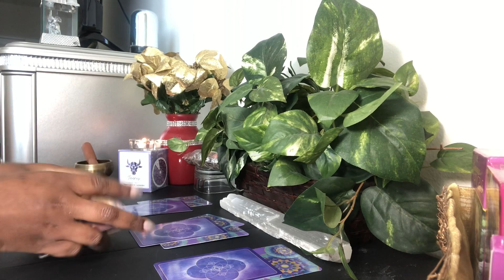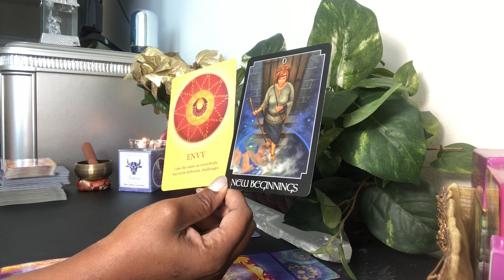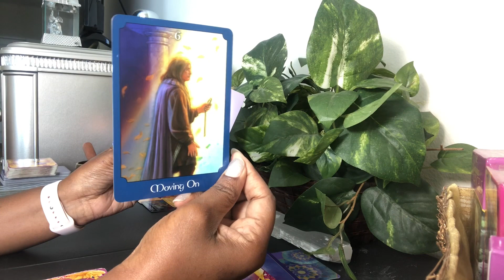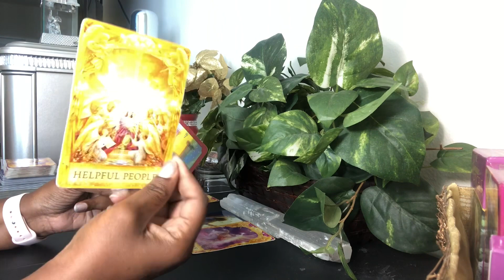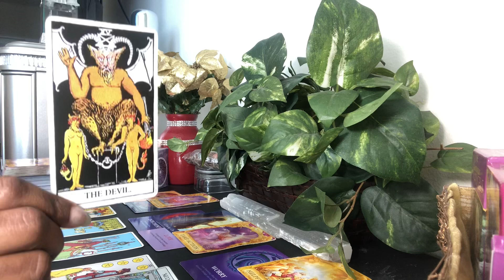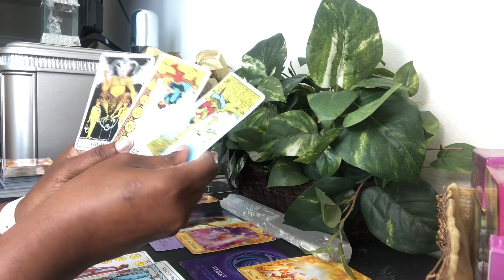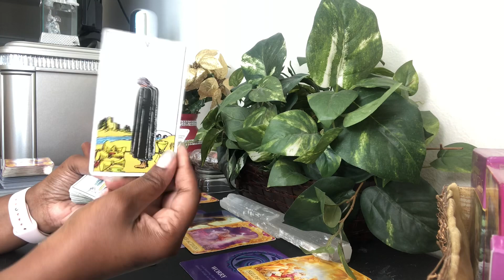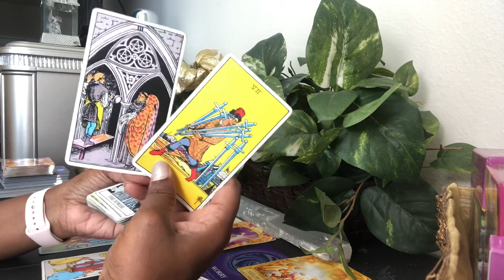Aries Someone Is Envious Of A New Beginning! - Monthly Reading - November 2020